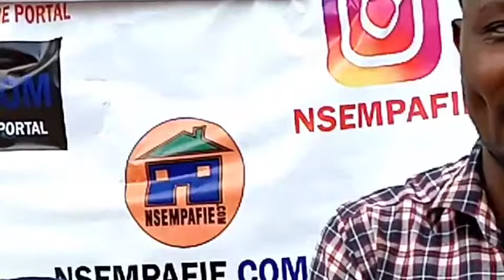Dialogue with Ex-Millitary Officer explained how military used to be in the olden days